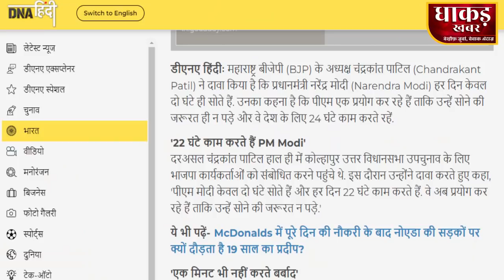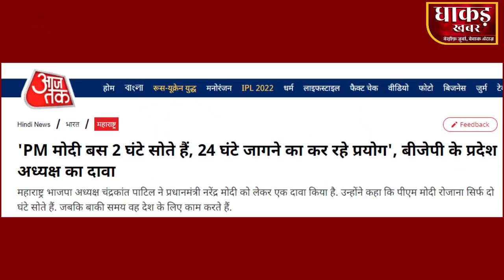BJP Neta ka dawa, 24 Hours tak Jagne ke liye Prayog kar rahe hain PM Modi